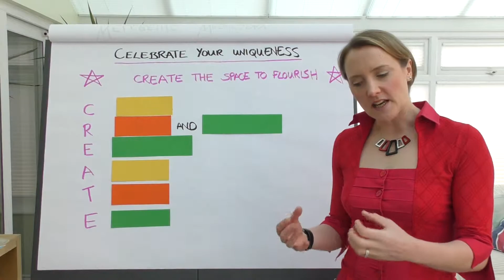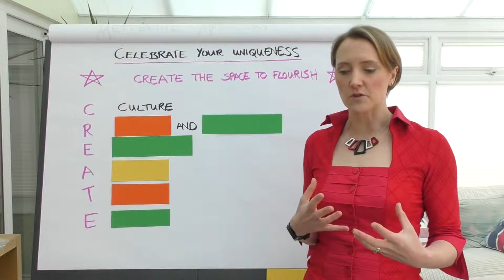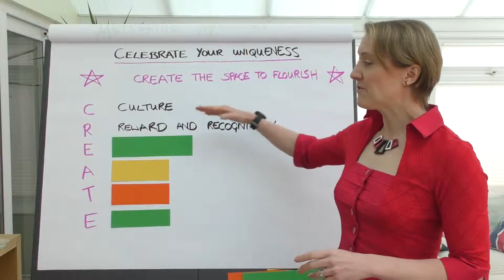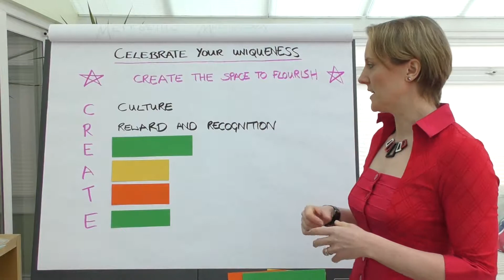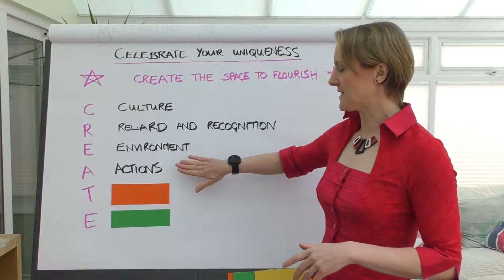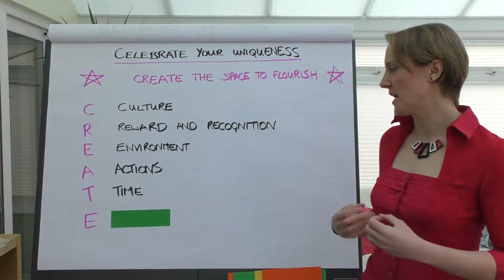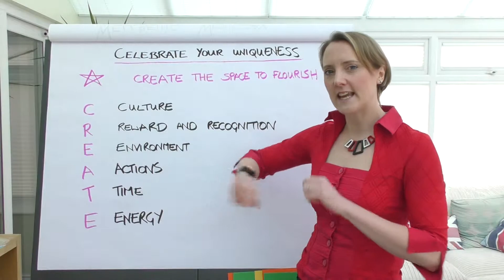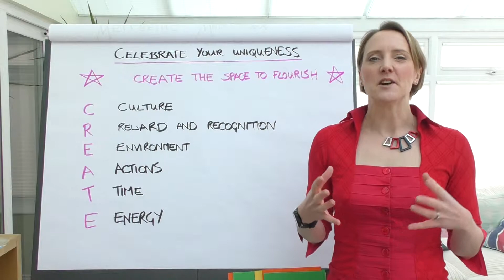Workplace Management - How To Flourish And Grow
It's International Women's Day!  To celebrate our uniqueness as individuals this blog is for everyone to help you focus on how you can create the right space for yourself and others to flourish and grow.  Be unique.  Be you!

If you feel as if you need help in this area either as an individual or leader of an organisation, please visit my coaching page where you can sign up for a discovery session so I can help you unlock your potential and create the right space for you to flourish and grow!

If you'd like to find out more about how I can help you, please visit:

I would love to hear your comments on this video - please do post them below!